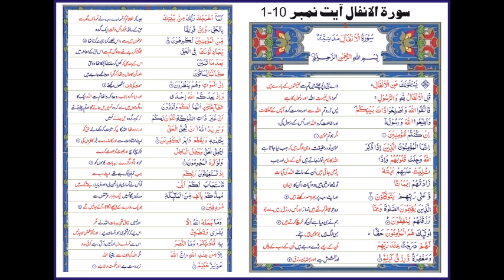Class 8 Islamiyat Sorah Anfaal, Ayaat 1 - 10